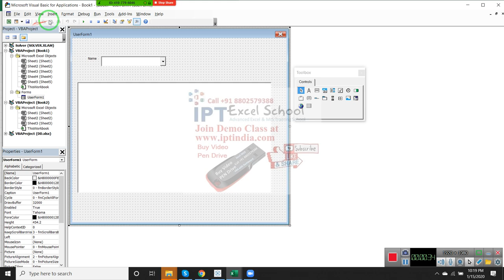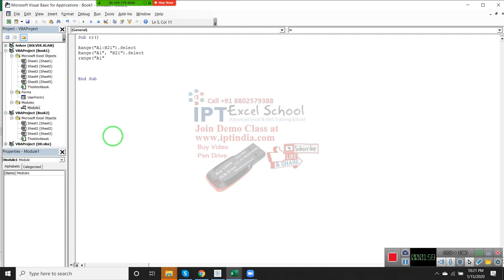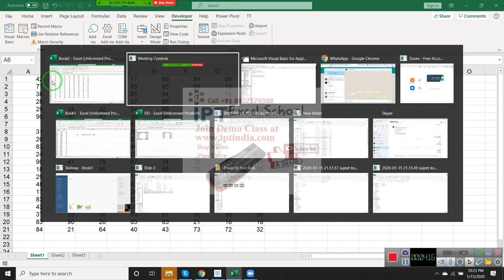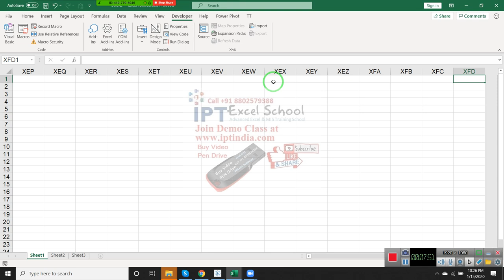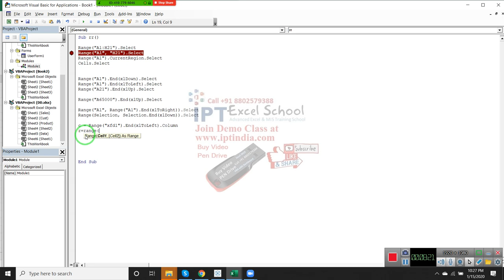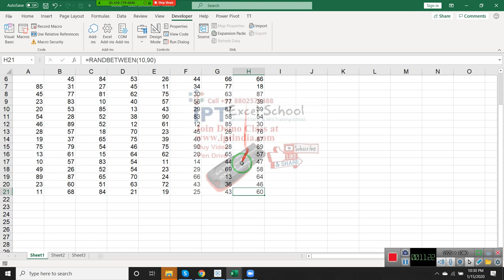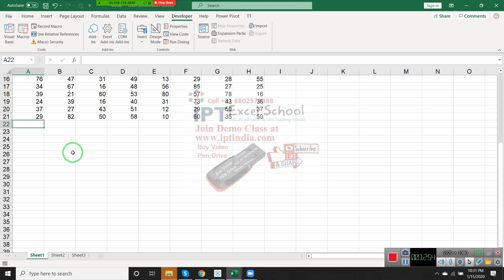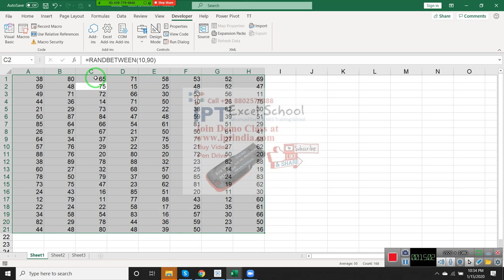Excel Visual Basic Application Macros Classes Online Live Hindi